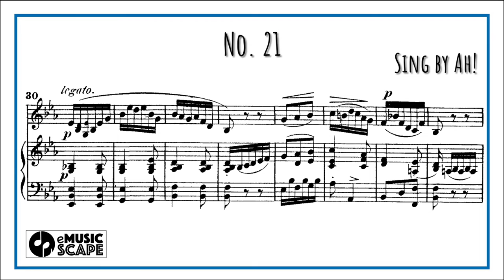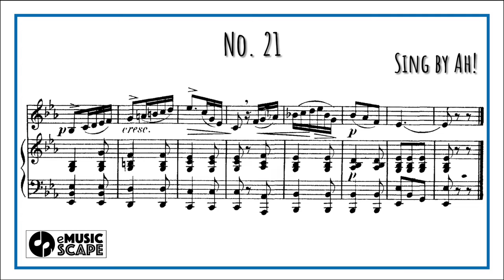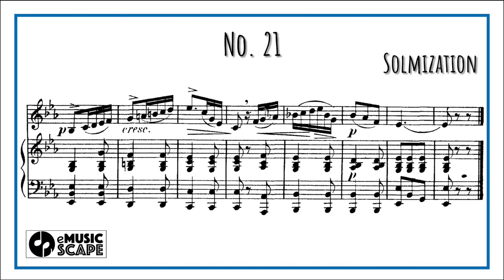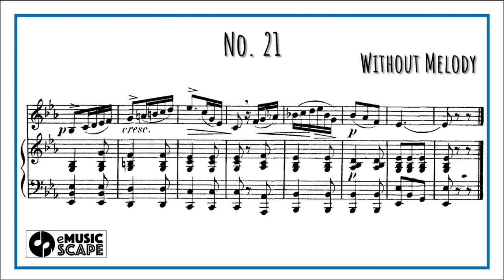Concone 50, Op.9 No.21 (Medium Voice with Vocal)